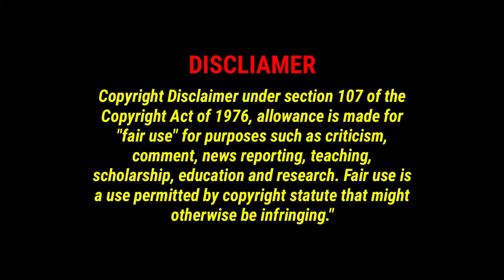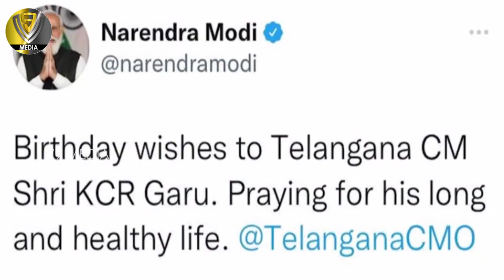CM KCR Birthday Special Video 2022 | HappyBirthdayCMKCR | CM KCR Birthday Special Songs | V9 Media